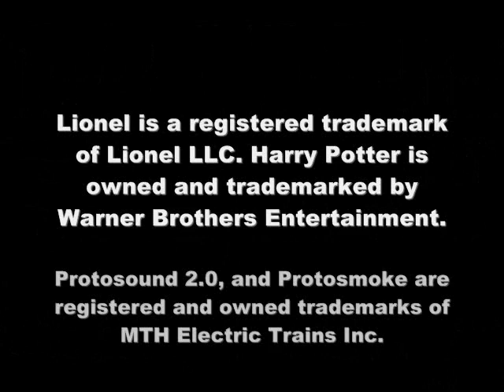Quick Inside Look into a Lionel Harry Potter O Gauge MTH PS2 Upgrade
Lionel Harry Potter 4-6-0 Steam Locomotive and Tender w/ MTH Protosound 2.0, Protosmoke, and Remote Coupler Installation upgrade video. This is a first in a new video series from  JDS LTD LLC that will only get better, we promise!

This is a result of numerous upgrade requests we received for this engine. All work performed by JDS LTD LLC.